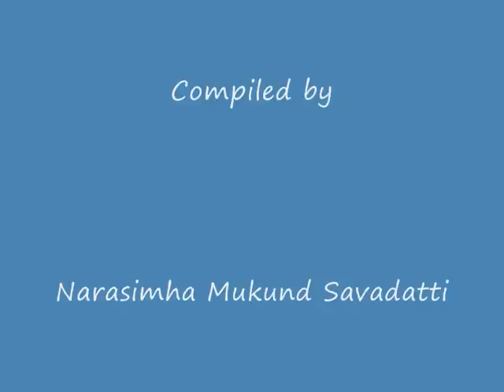Sri Satyatma Tirtharu - Welcome Rally at Bangalore 12.07.2012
Photos - Courtesy - Vidwan Raghavendracharya Rachuri